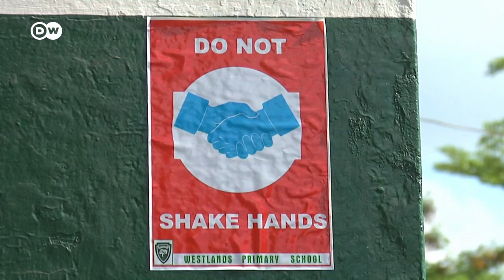تداعيات جائحة كورونا على الدول الغربية | كورونا - تغطية خاصة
في هذه التغطية الخاصة حول كورونا، نسلط الضوء على تداعيات الجائحة على بعض العواصم الغربية وتأثيراتها على مستقبل المشاريع الصغيرة. تقرير يسلضوء أيضا على ظروف العودة التدريجية للحياة العامة في الصين وكينيا.